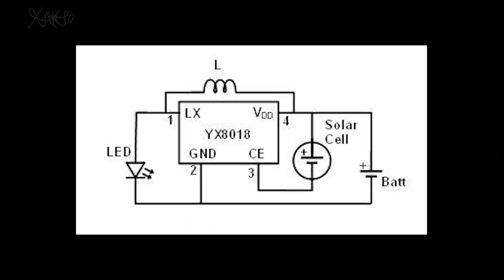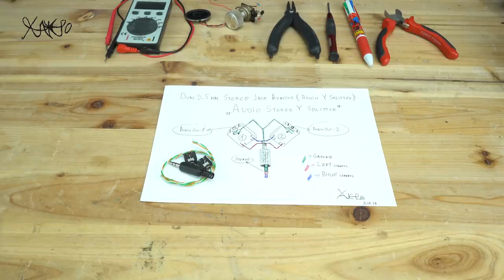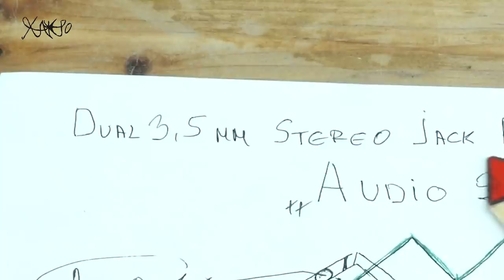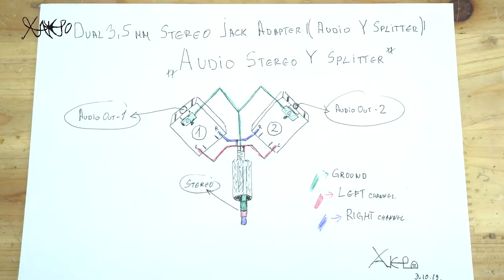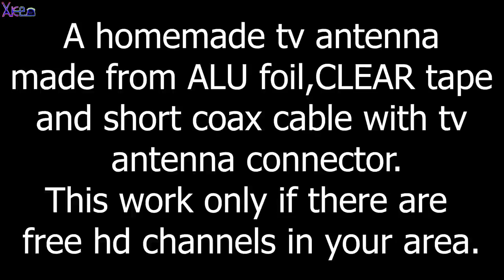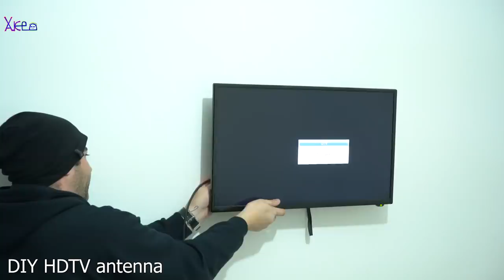3 Homemade Gadgets DIY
How to and DIY gadgets that I made at home.
Hackscribe for more content,thank you